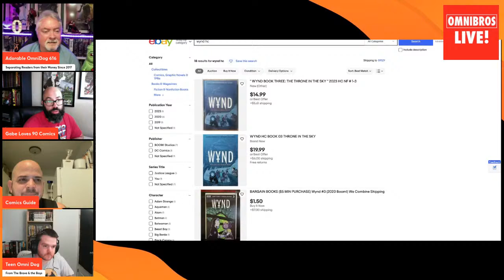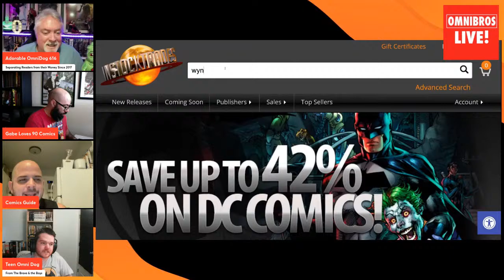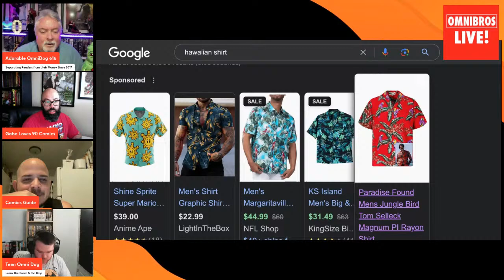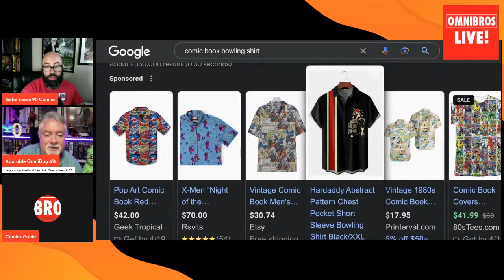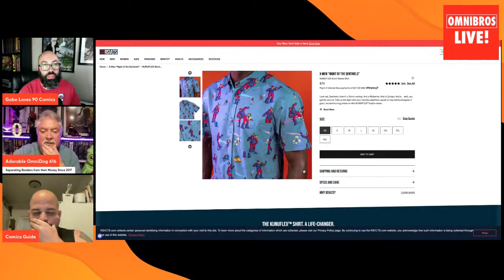Omnibros LIVE! Comics Discussion! Hot Takes! Q and A!!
📚 Welcome to Omnibros Live, your ultimate destination for all things omnibus and manga! Join us in our passionate discussions, deep dives, and live interactions as we explore the vast world of collected editions and captivating manga stories. From classics to hidden gems, we've got your reading list covered. Let's geek out together! 🤓🔥